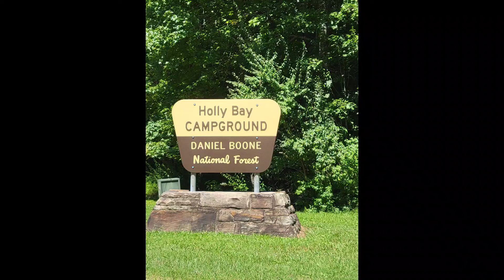Holly Bay .. Daniel Boone NFP 2022